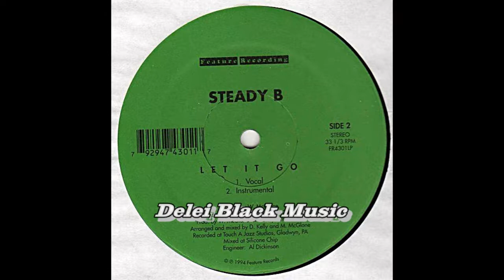Steady B - Let It Go (Vocal)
Delei Black Music

This post has NO PROFITS...
No Top Profit From This Musical Post...
The intention is only to divulge the Music ..
In case of claim the video will be deleted

Esta Postagem NÃO TEM Fins Lucrativos...
Não Possuo o Direito sobre a Musica Postada..
Não Lucro em Cima dessa Postagem Musical...
Não Possuo o Direito sobre a Imagem Postada no Video..
O intuito é apenas divulgação da Musica..
Em caso de reinvidicação o video será excluido